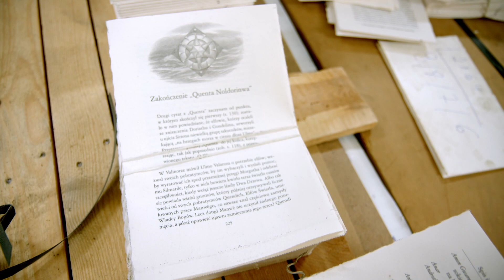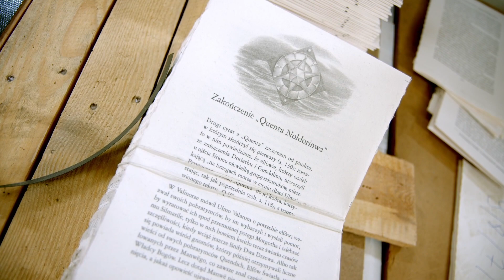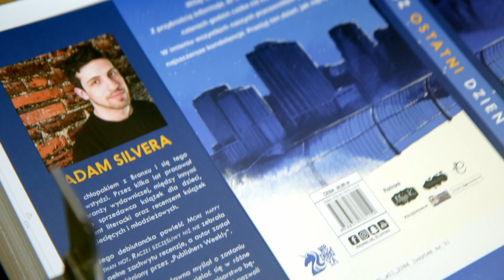Książki będą tańsze? Ceny papieru spadają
Drożej już było? Wszystko wskazuje na to, że ceny książek spadną. O ile? Zobaczymy, ale wydaje się, że problem z dostępnością papieru to już przeszłość, drukarnie są zaopatrzone, a surowiec tańszy. Co się zmieniło w ostatnich miesiącach i dlaczego? Jak będzie wyglądała najbliższa przyszłość? O tym rozmawiam z Bartoszem Mazurkiewiczem z Opolgrafu.